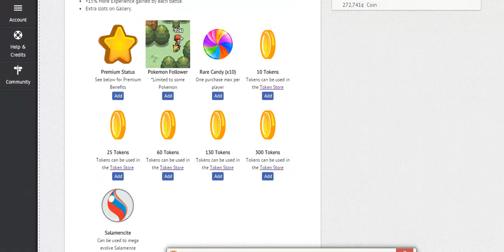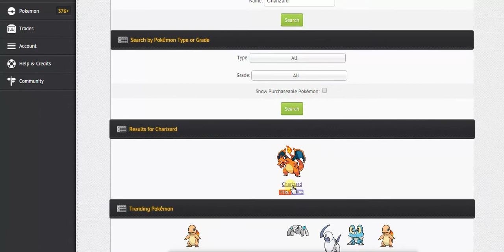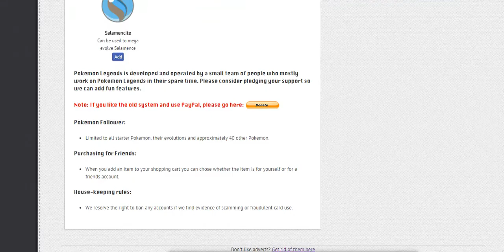Player store guide for buy pokemons in Pokemon Legends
This guide will show you how you can buy pokemons, tokens, premium membership, mega stones, rare candies and etc. in pokemon legends.